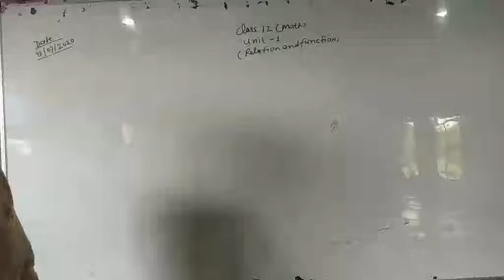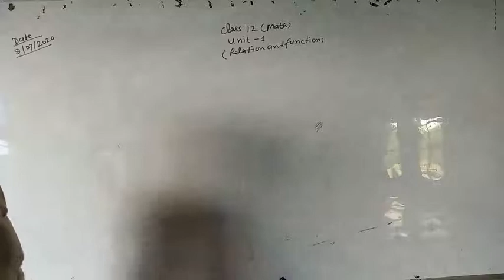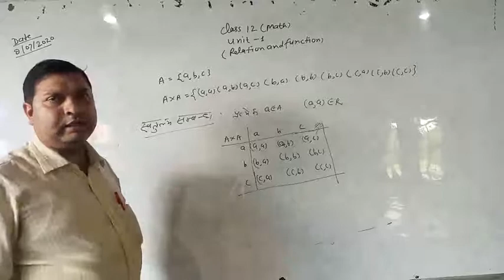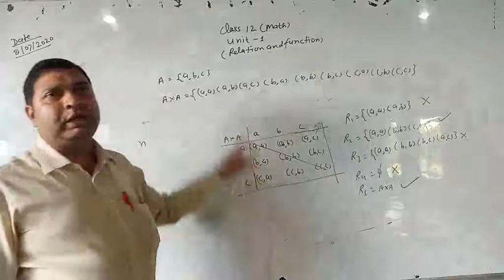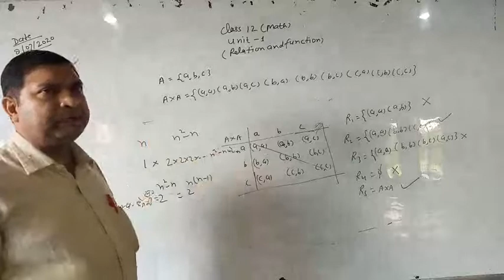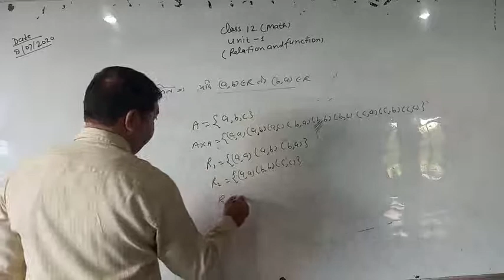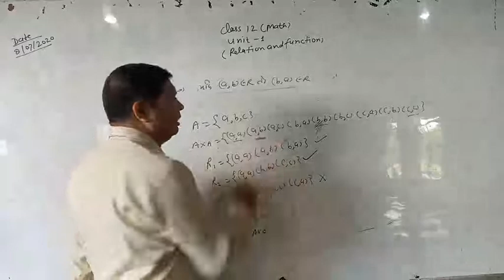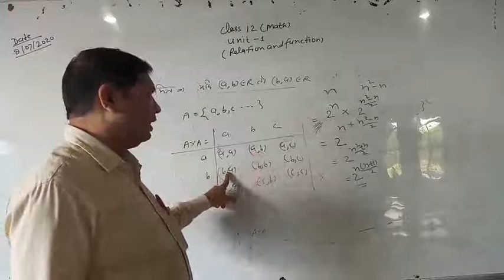Class 12 Math Relation and Function By L S D Sir